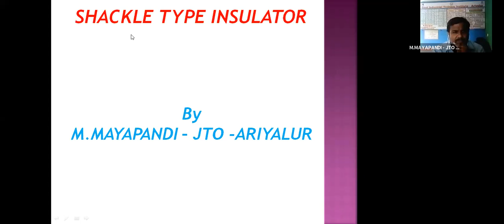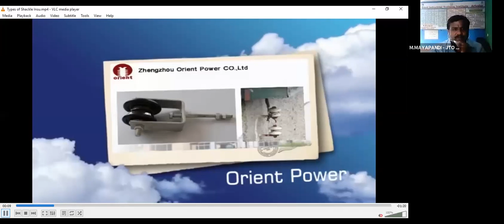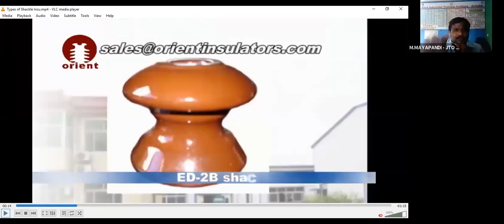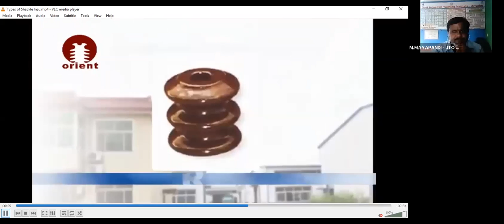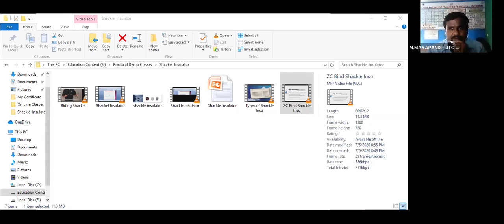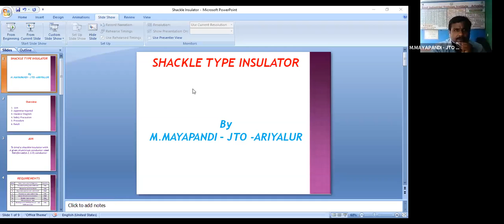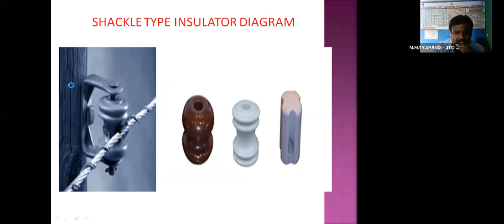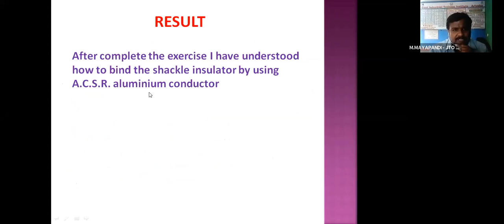971 3521 8264 To bind the shakle insulator by ACSR conductor by M Mayapandi J T O w m Ariyalur